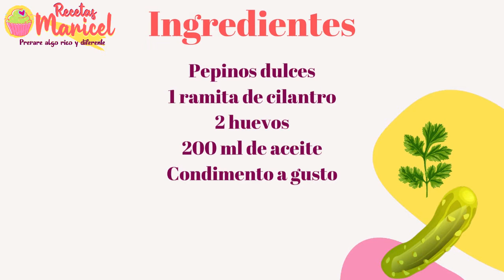Receta de salsa de pepinillos dulces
Hola, por acá estoy de nuevo y trayéndoles esta deliciosa receta de salsa de pepinos dulces que es ideal para acompañar perros, hamburguesas, sándwiches y papas... bueno a toda preparación que le pongan esta salsa le va a dar muy buen sabor. Esta salsa es ideal para que la empleen en sus negocios y de verdad que seguro sus ventas aumentaran. Es una salsa muy fácil y rápida de preparar. Por acá les vuelvo a dejar los ingredientes: Pepinos dulces
1 ramita de cilantro
2 huevos
200 ml de aceite
Condimento a gusto

Espero que esta salsa de pepinillos agridulces les guste mucho y les sea de mucha utilidad.

Feliz y bendecida semana.  🤗

Toda la música que utilizo para mis vídeos es sin copyright la busco en canales como